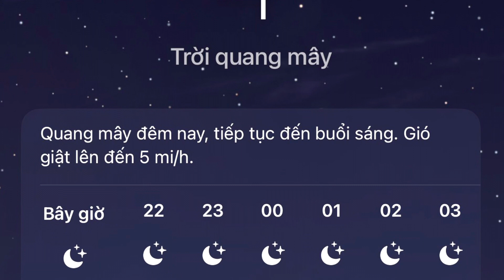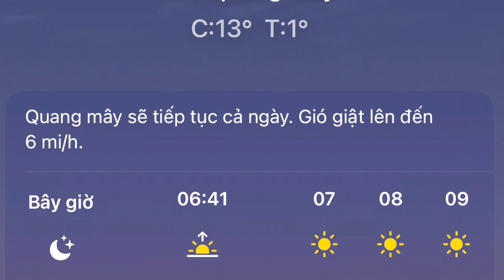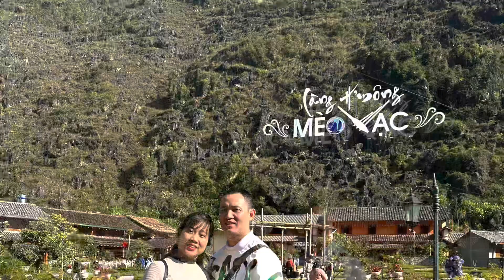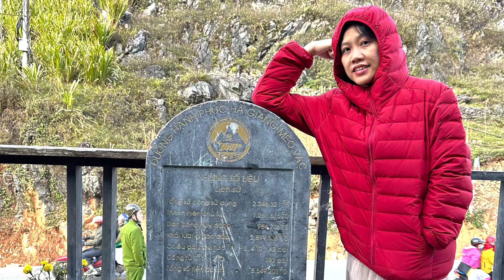CTAU Hà Giang Part 2 - 24-25/01/2023